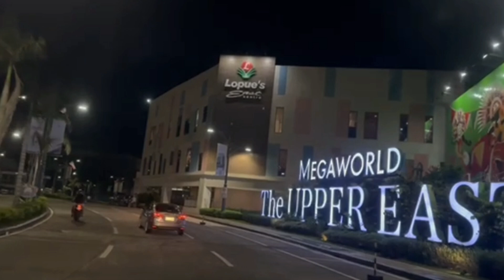1st Time sa Upper East Gumala | Family Time in Megaworld and eating fries (Jollibee)